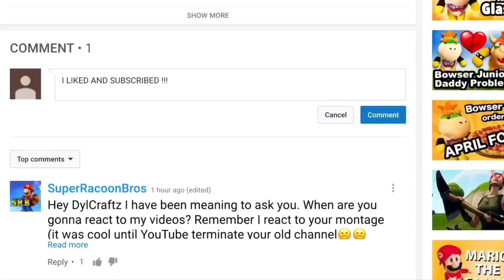Caro - Bad Bunny ( Video Oficial ) Reaction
ATTENTION: READ THIS - This music video will be muted! Thank you and enjoy! :)
Today, I'll be reacting to: Caro - Bad Bunny ( Video Oficial ) (By Bad Bunny)

► Xbox Live: DylCraftZYT
► Google+: DylCraftZ
► TikTok: ytdylcraftz (For upcoming videos/video edits)